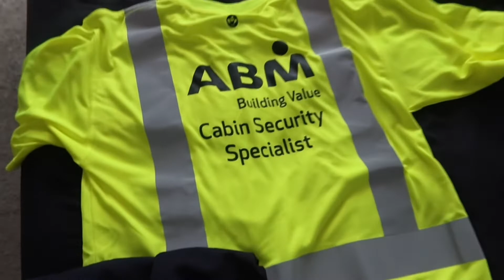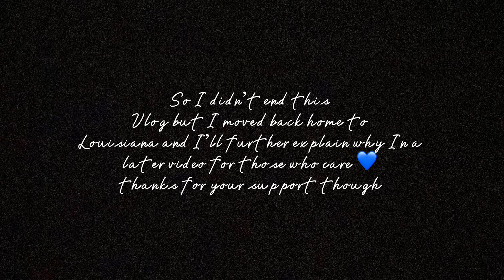I was kicked out?? Move With Me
Hey hey y’all not I didn’t get kicked out foreal I had to move home to Louisiana for an emergency but Texas was amazing to me but let’s pack our shit and move home girl we got tingz to do !!!

I filmed my own intros

Intro song 🎵
**proud family theme song**

my ring light came from Amazon

I do story times**
tips and advice**
fashion vids**
hair tutorials **
makeup tutorials**
challenges**
and I attempt pranks**

facts about Jasquinae :

Age: 112

height : 6'4

IM LIT ASFUUUHHHHH

**LOVE YOU LIT GANG**